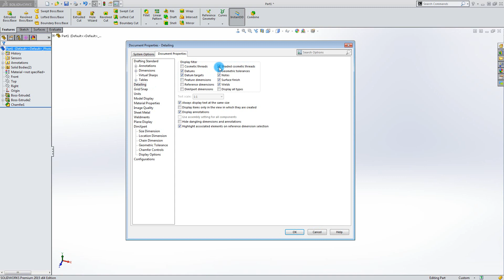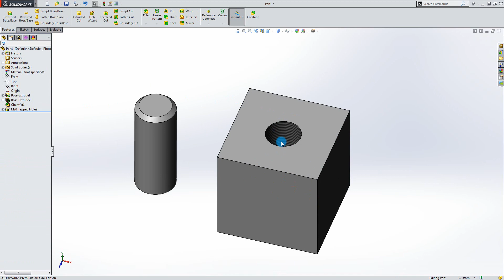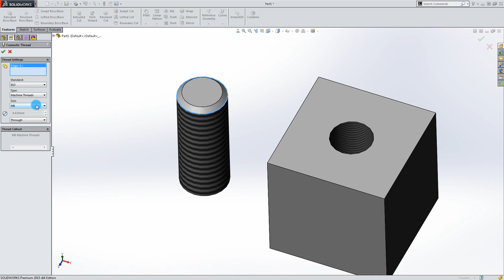SolidWorks tutorial: Cosmetic Screw Thread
This tutorial show how to add cosmetic thread to the inside of a hole and to the outside of a cylinder.